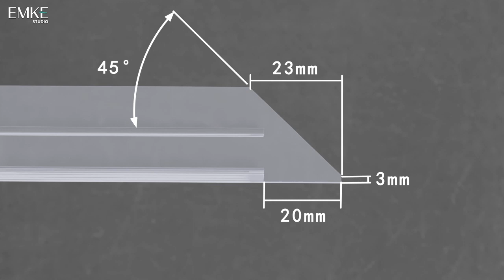EMKE Eckeinstieg Duschkabine Duschabtrennung Pendeltür Duschwand Schwingtür Duschtür Mit Seitenwand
EMKE Duschkabine Eckeinstieg Duschkabine hat es sich zur Aufgabe gemacht, Ihnen kostengünstige Duschabtrennungen zu bieten, mit denen Sie das Vergnügen des Duschens genießen könne.
Folgen Sie uns und erhalten Sie rechtzeitig weitere Produktberatungen!